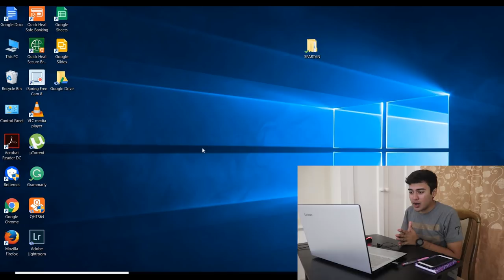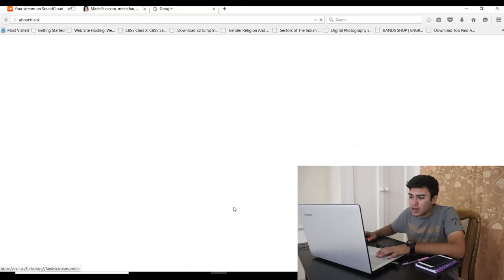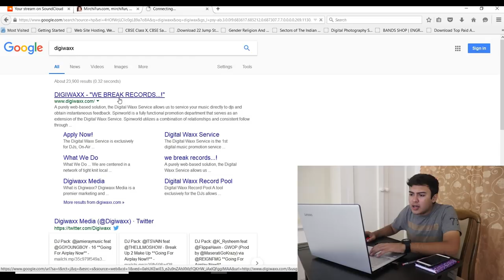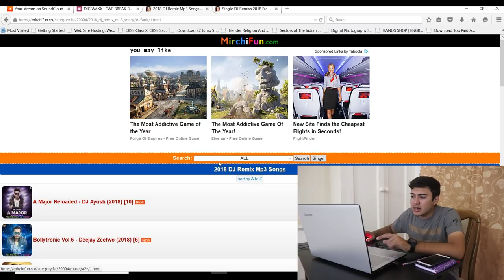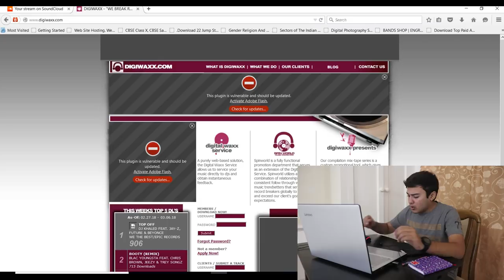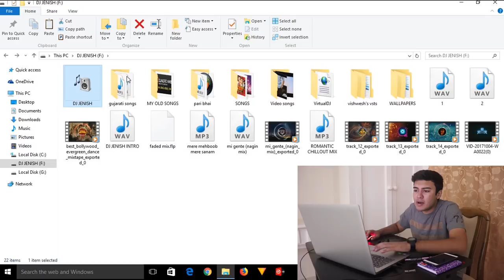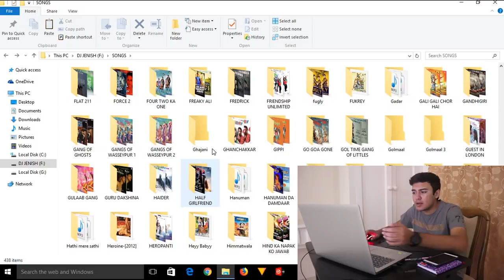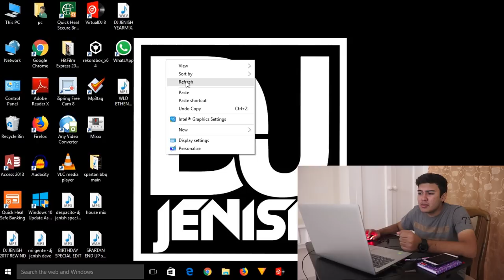How to create and maintain your music collection - DJ tutorial ( hindi )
FREE EDM MUSIC WEBSITES. -

WEBSITES FOR BOLLYWOOD REMIX AND ALBUMS-

SOME PAID MUSIC WEBSITES-

OUR OTHER TUTORIALS FOR DJ TIPS AND TECHNIQUES.